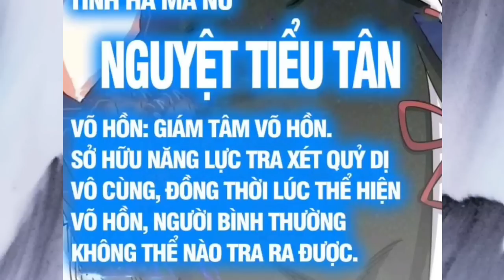Tập 6 " Giấu Nghề Giả Phế Vật * Sinh Ra Tấu Hài Lại Cứ Ép Ta Làm Phản Diện *